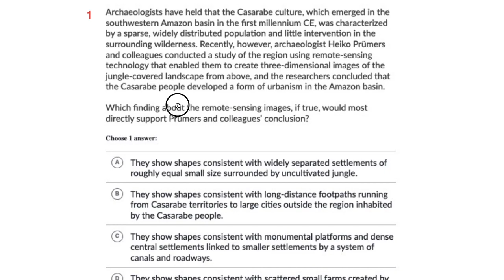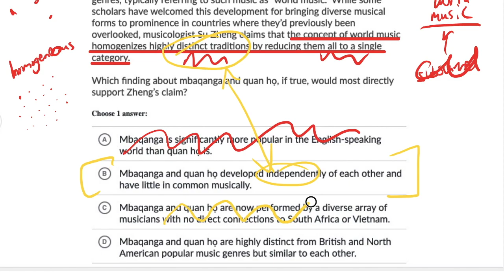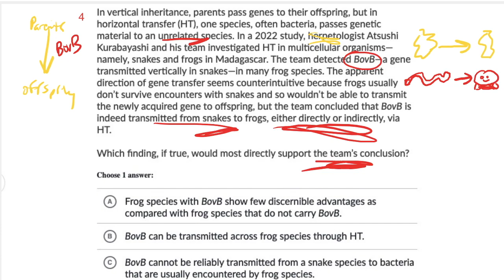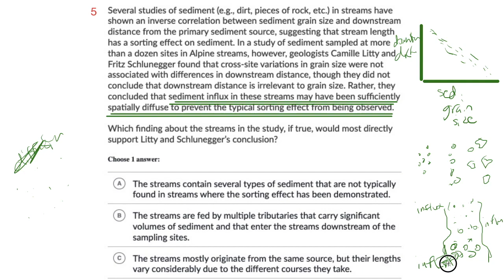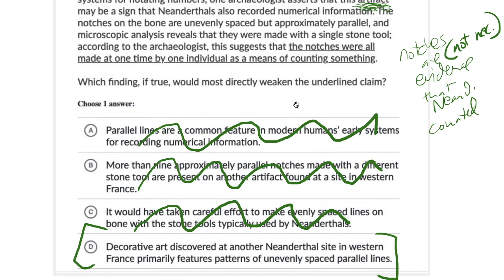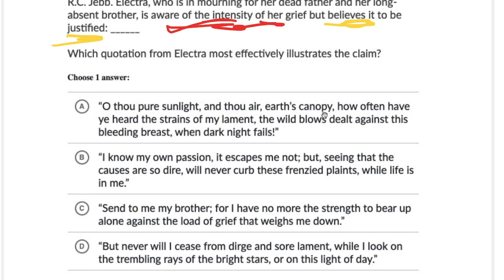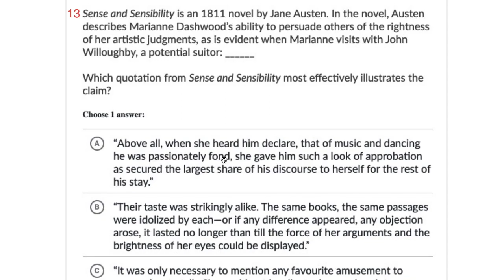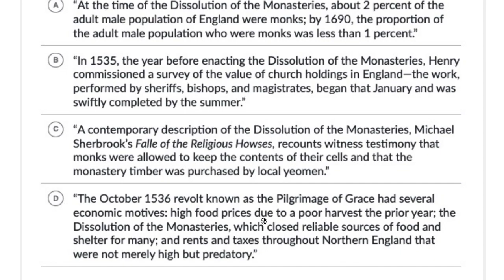Khan Academy Command of Textual Evidence Questions (Advanced)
A detailed walkthrough of 14 questions from the "Command of Evidence (Textual)" category from the Advanced section of the Khan Academy's Digital SAT Reading & Writing section This category includes both the "Strengthen/Weaken" question type as well as questions that ask for the quotation that best supports a given claim or argument.

More info on this video series (including a link to the PDF and answer key)

This channel operates on the "Value for Value" model If you found this content of value, please consider returning some of that value in the form of a donation through one of the following links